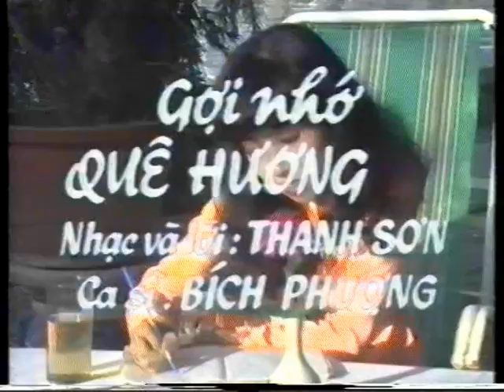Gợi nhớ quê hương - Sáng tác: Thanh Sơn - Biểu diễn: Bích Phượng